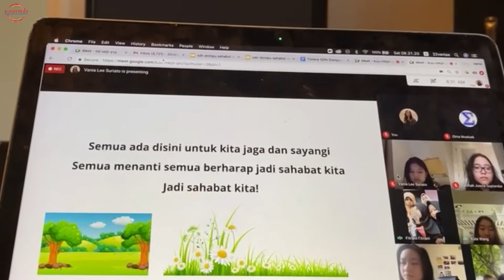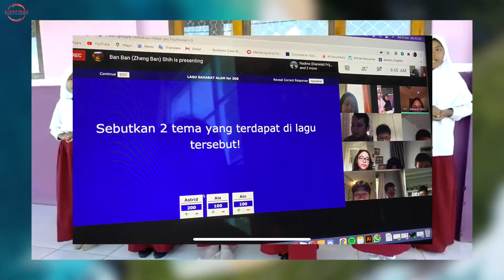Timbre & SDN 35 Dompu Music Collaboration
This time, Timbre, a student-led music group has graciously led various singing lessons for the kids at SDN 35 Dompu. Timbre taught the students how to sing the song "Sahabat Alam,"   an Indonesian song about nature. To further understand the song, Class of 2023's Indonesian Language & Literature class taught the students the meaning behind each lyric. In the process, they learned about how weathers come about.